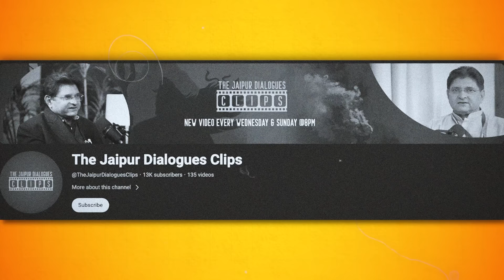Haryana और Hooda से बड़ी खबर? | Phase 6 Analysis | Baba Ramdas | TJD Clips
Major news for Modi from Delhi, Haryana, and Punjab! Join Baba Ramdas and Sanjay Dixit for an in-depth Phase 6 Analysis.